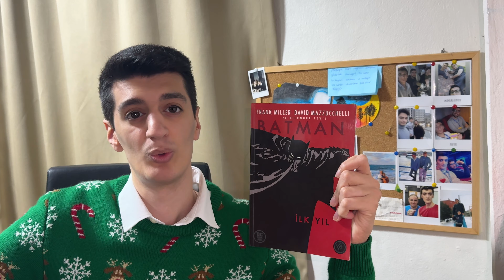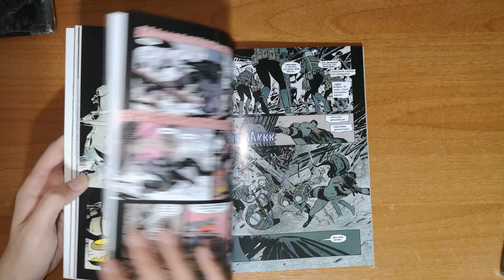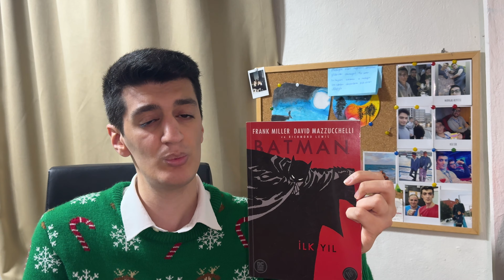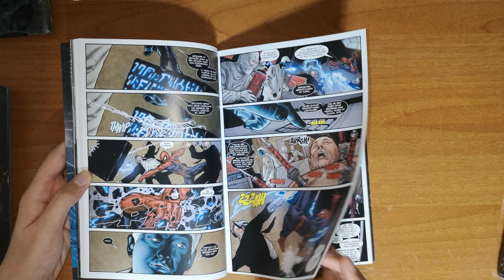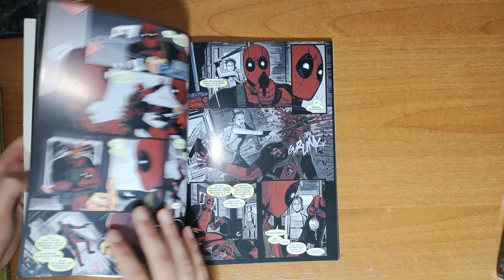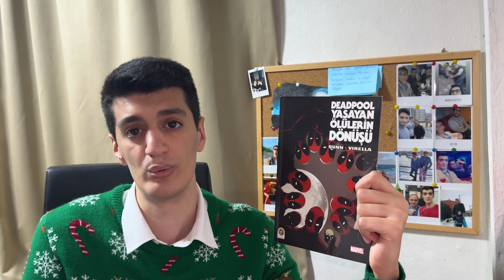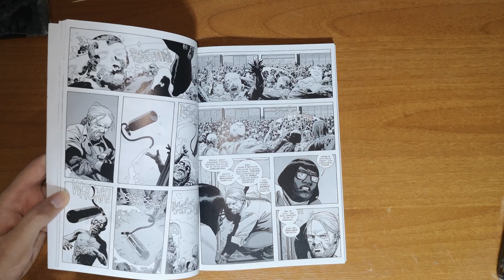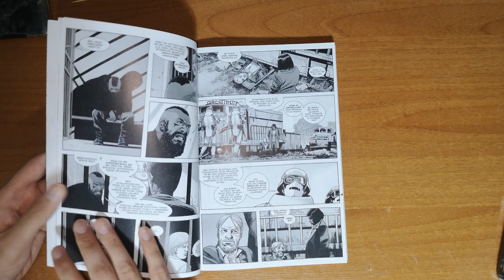ARALIK AYI OKUDUĞUM ÇİZGİ ROMAN | ARALIK AYI OKUDUKLARIM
YILBAŞI: 00:00
BATMAN İLK YIL 00:40
Amazing Spider-Man Cilt 1 Yepyeni Bir Gün Dan Slott : 03:17
Deadpool Yaşayan Ölülerin Gecesi  05:59
YÜRÜYEN ÖLÜLER TÜRKÇE ÇİZGİ ROMAN THE WALKİNG DEAD 08:26